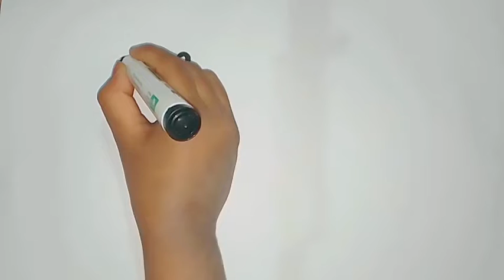How to draw easy pictures//Kids drawing//Easy Draw for Kids